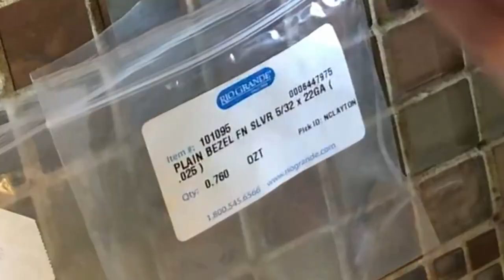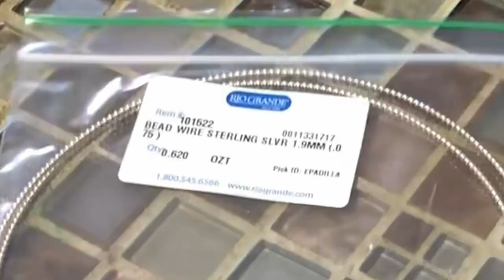How To Make A Silver And Turquoise Necklace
Thanks for joining me!  In this process video I show you step by step how I made this stunning turquoise necklace by hand using simple tools and techniques.  There are many hours that went in to making this piece so most of the video is sped up to save you time and give you a glimpse of what goes into making such a piece of jewelry.  So sit back, relax, and join me on this creative journey as I show you the process of making this gorgeous substantial piece!

Thyra - 'Closed Eyes'
Ludlow - 'Color The World'
Northside - 'Cambridge Avenue'
Northside - 'A Testimony'